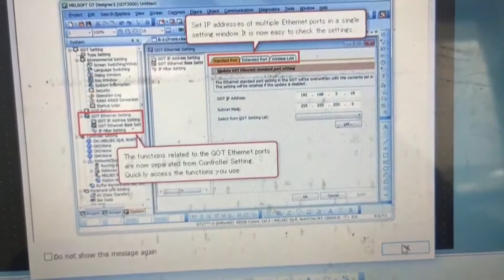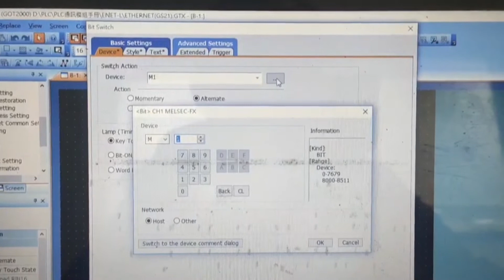FX3U-ENET-L and GOT2000 setting